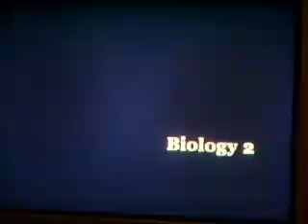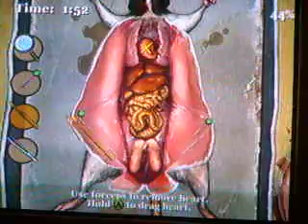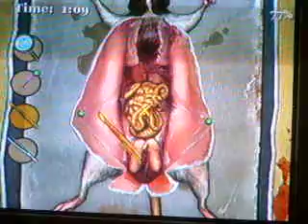Bully Scholarship Edition Walkthrough with commentary 100% part 19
I pretty much show how to get the fastest thing in the the game to use... the   go-kart